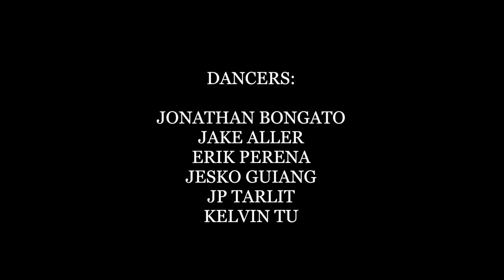Mobb Deep ft. Lil Kim - Quiet Storm | Jerome Esplana Choreography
Here's one section of my recent piece i put together for "The MainEvent" showcase that happened a few days ago here in Vancouver, BC.

It's such a dope feeling where you don't have to be (the choreographer) in the middle or front to see your choreography/vision come to life.  These dancers here clearly show that they hold their own.  They are such hard working dancers!  From new friends to old friends, it was a hella fun experience working with them!

I want to show you guys how talented and hungry Vancouver dancers are, well.. here you go!

and look out for these guys, because they be goin' in all day!

go give them a follow on IG and TWITTER!

thanks y'all!